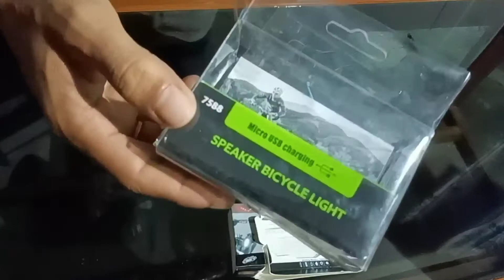Cycle Rechargeble light with sounds|| front & Back light||Unboxing||Assamese||Swadhin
Hi guy's
নমস্কাৰ💚❤️💙🙏